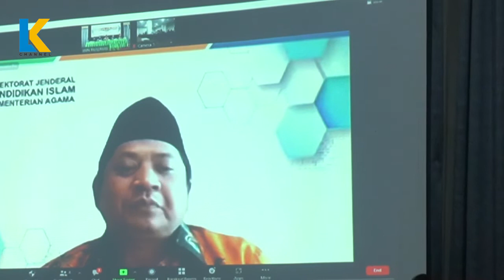RAKERPIM IAIN Parepare Hasilkan 294 Program Kerja